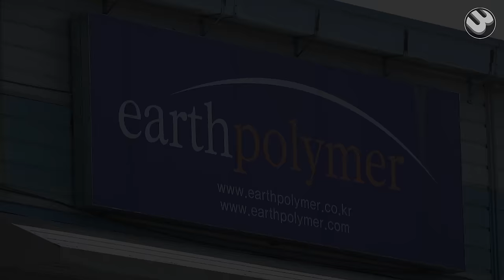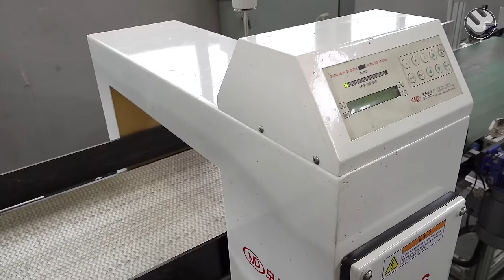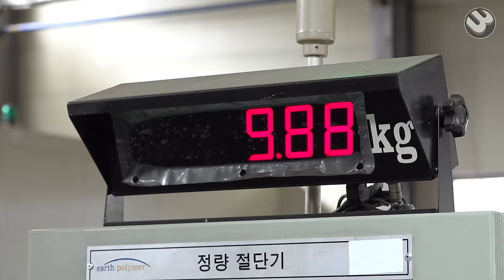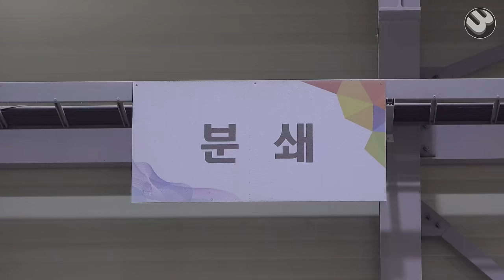How to Break Up Discarded Waste Rubber and Make New Rubber. Synthetic Rubber Mass Production Factory